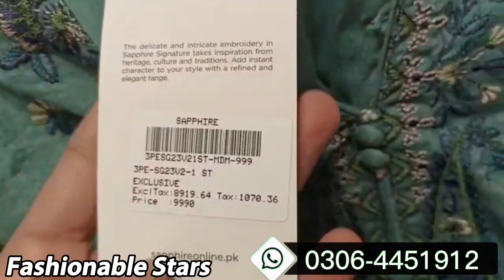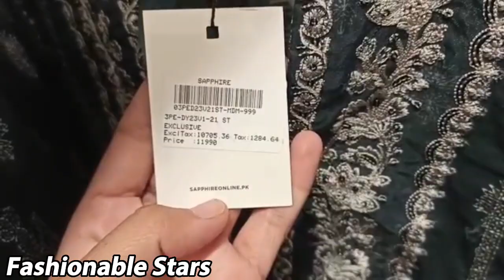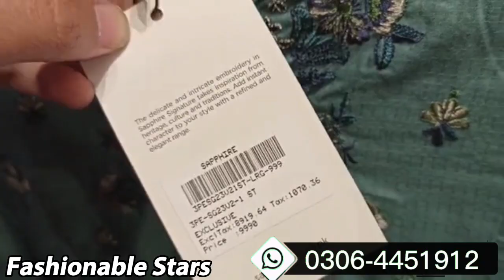Shappire New Pret Eid Collection On Affordable Prices || 6 April 2023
Shappire New Eid Collection 2023 || Stitched Lawn Articles || 5 April 2023

Sapphire Eid Collection Organza Suits  Eid Edit Pret Collection 2023

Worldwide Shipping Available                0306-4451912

For More Details Contact On My Whatsapp Number
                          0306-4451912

pakistandaysale 2023
all in one
clothing by Shappire
luxury Collection

Shappire summer collection 2023
shappire sale
shappire winter collection 2022
Shappire sale 2022
shappire sale today
Shappire Eid collection 2023
shappire summer collection 2022
shappire foundation review
shappire perfume review
shappire body mist review

sapphire summer collection 2023 sapphire lawn 2023
sapphire online
sapphire pakistan
sapphire unstitched
sapphire lawn sale
sapphire lawn
sapphire shop
sapphire pk
sapphire khaadi lawn pakistani dresses